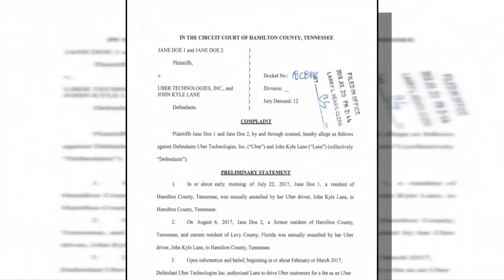UTC students more aware of ride sharing safety after South Carolina tragedy